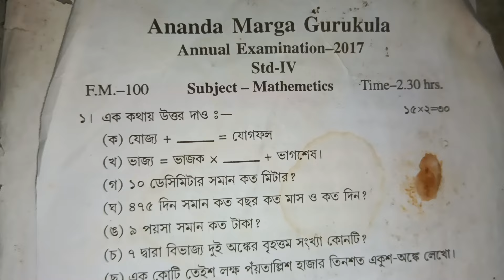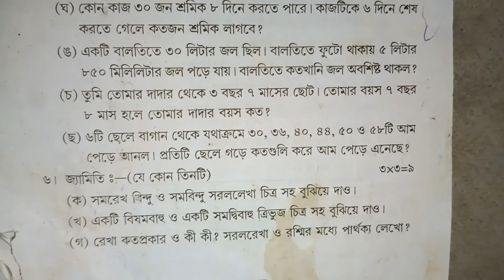Ananda marga school class four mathematics question 2017 annual examination question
নমস্কার
আমার প্রচেষ্টা এবং আপনাদের সক্রিয় সহযোগিতা না থাকলে Biltusir official YouTube ভিডিও লক্ষ লক্ষ মানুষের কাছে পৌঁছাত না।

সবার কথা চিন্তা করে আমি প্রতিটি ক্লাসের আলাদা আলাদা গ্রুপ তৈরী করেছি।

নীচে গ্রুপ লিঙ্ক দিলাম।
তাড়াতাড়ি জয়েন হয়ে যান।

🎒 ananda marga school class 1 stuvol question
🎒  ananda marga school class 1 math question
🎒 ananda marga school class 2 bengali question
🎒 ananda marga school class 1 English question
🎒 ananda marga school class 1 basic science question
🎒 ananda marga school class 1 computer question
🎒 ananda marga school class 1 drawing question
🎒 ananda marga school class 1 hindi question

🎒 ananda marga school class nursery 2nd terminal question 2021 biltusirstudy biltusir ananda marga school nursery question 2021 । আনন্দমার্গ স্কুলের ক্লাস নার্সারির প্রশ্ন।
Ananda marga school class nursery 2nd terminal 2022 । আনন্দমার্গ স্কুল নার্সারি